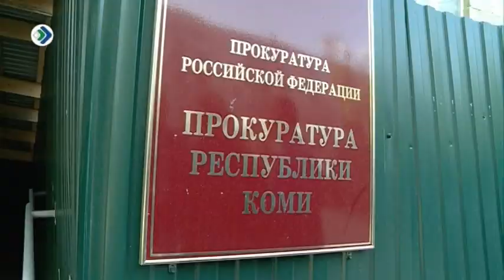Новый сезон с 22 августа